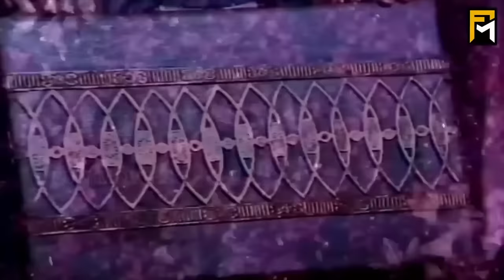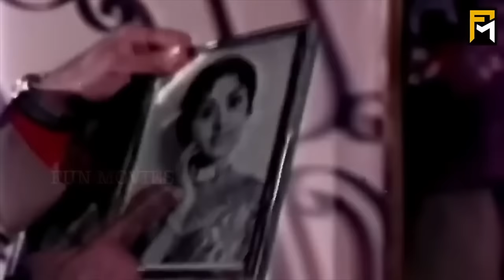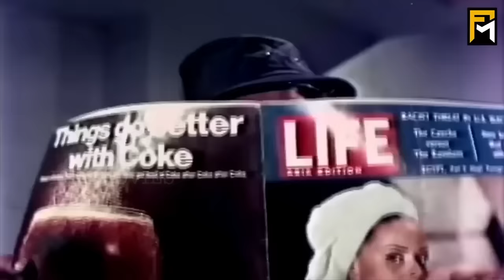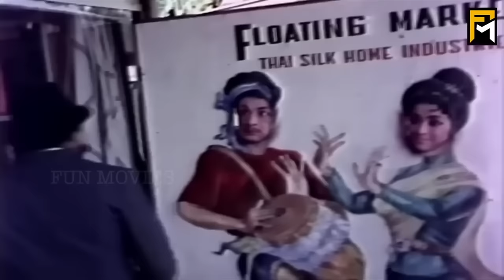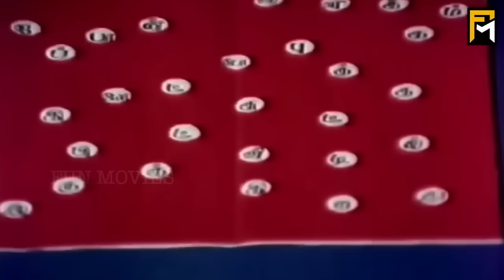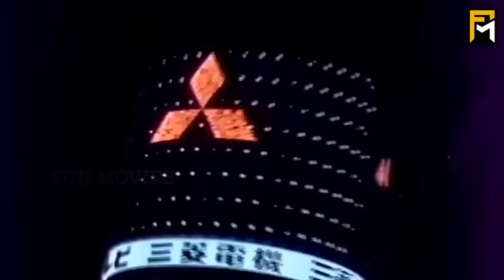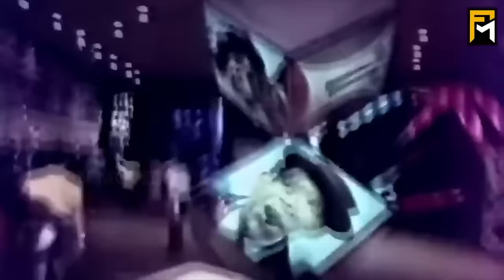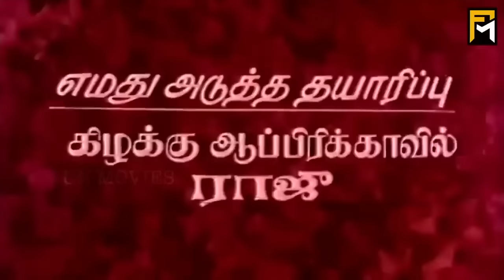Ulagam Sutrum Valiban Full Movie HD | M.G.Ramachandran | Nagesh | Latha | M.S.Viswanathan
Ulagam Sutrum Valiban (English: Globetrotting Youngster) is a 1973 Indian Tamil-language science fiction film,directed by M. G. Ramachandran and produced by R. M. Veerappan.The film stars MGR in the lead role, along with M. N. Nambiar, Manjula, Latha Sethupathi, Chandrakala, Thai actress Metta Roongrat, R. S. Manohar and S. A. Ashokan in lead roles, while Nagesh plays a supporting role. The film score and soundtrack were composed by M. S. Viswanathan.

Directed by M. G. Ramachandran
Produced by M. G. Ramachandran,R. M. Veerappan
Written by Sornam
Story by R. M. Veerappan,S. K. T. Sami,Ve. Lakshmanan
Starring M. G. Ramachandran,Nagesh,Latha,Chandrakala,Metta Roongrat (Thai actress),Manjula,S. A. Ashokan,R. S. Manohar,M. N. Nambiar
Edited by M. Umanath
Production
company         Emgeeyaar Pictures Ltd
Distributed by Emgeeyaar Pictures Ltd
Country         India
Language Tamil
Box office ₹4.55 crore (Tamil Nadu)